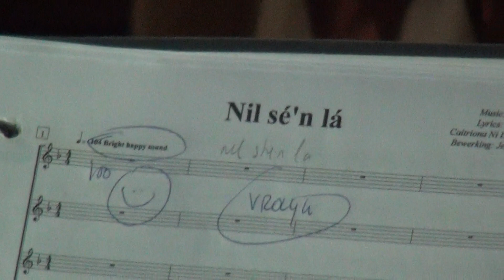Nil ´s en la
Les Choristes des Pays-Bas
arr: Caitriona Ni Dhubhghaill, Jetse Bremer